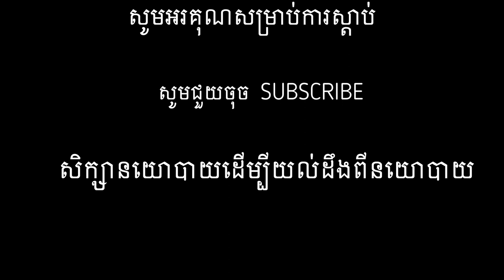Political Philosophy- ទស្សនៈវិជ្ជានយោបាយ ជំពូក២ (ត)- Jean Jacques Rousseau (ហ្សង់ ហ្សាក់រូស្សូ) #08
This channel is about education and review every types of business or item. we are for you.